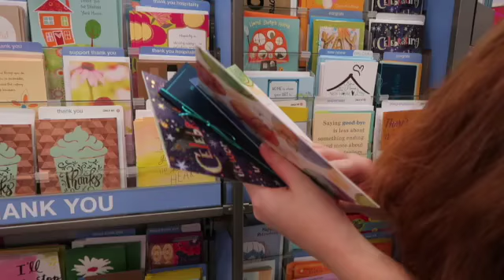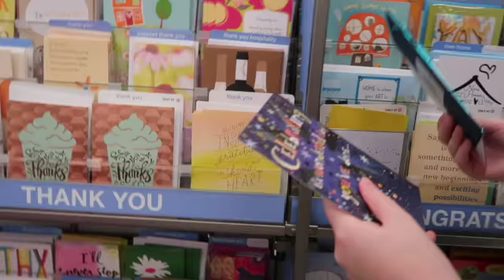SHE'S HOME! VLOGMAS DAYS 13-16!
I am done with my community college, Taylor is home from her study abroad, Sam graduated college, and Tom and I went to medieval times!